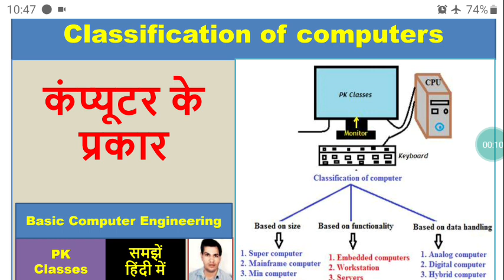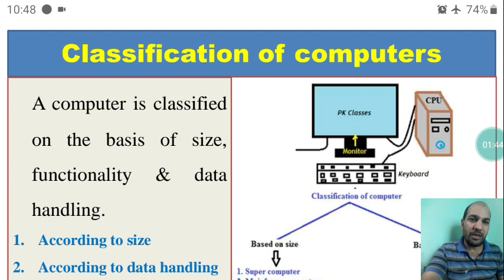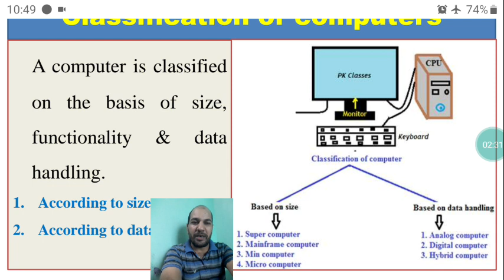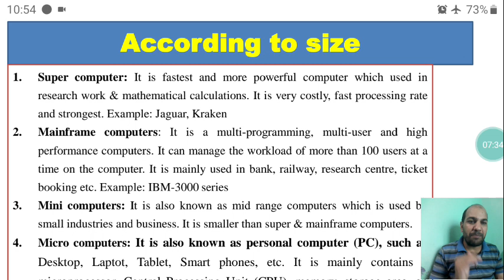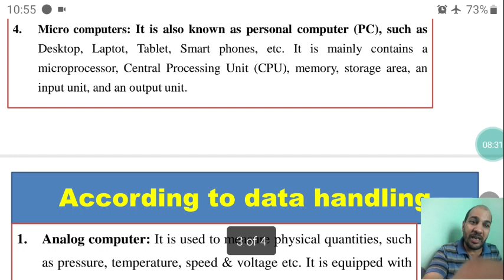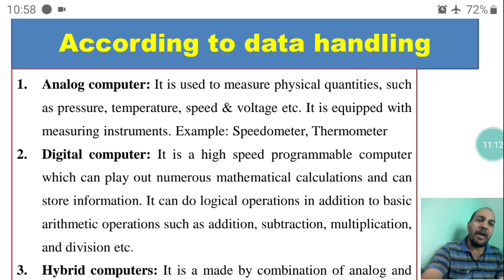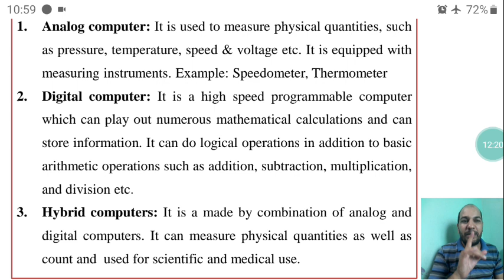Classification of computer # (हिन्दी)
Classification of computer on the basis of size, data handling & functionality